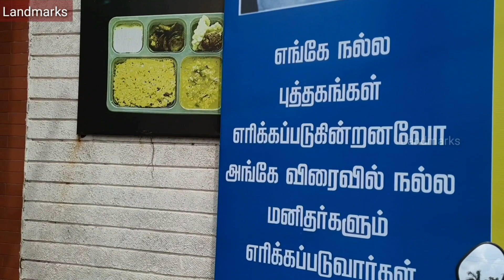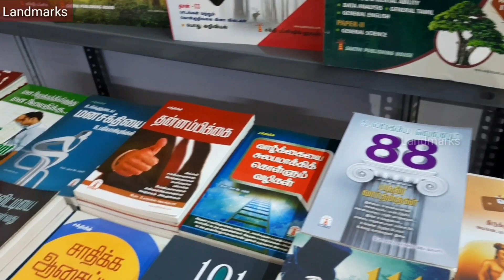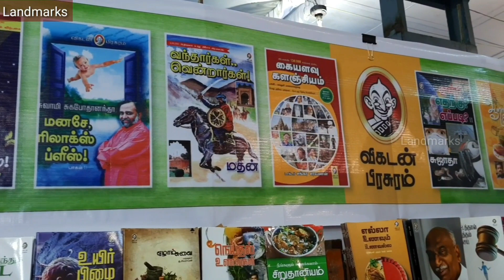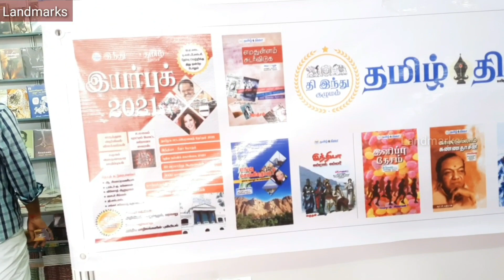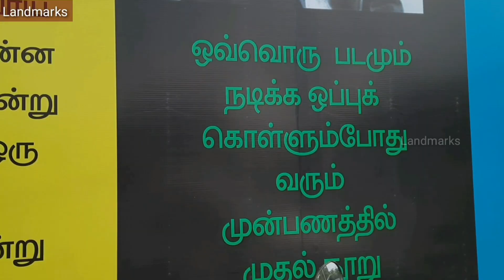Chennai Book Fair | புத்தகக் கண்காட்சி | Book Exhibition | Book Festival | Landmarks Channel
Book fair conducted once in a year at Chennai, all book lovers assemble and purchase the book. It is very useful for children’s to senior citizens.